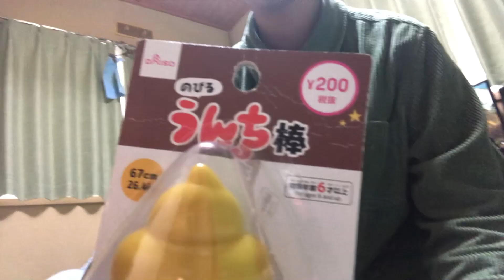うんち棒の商品レビュー